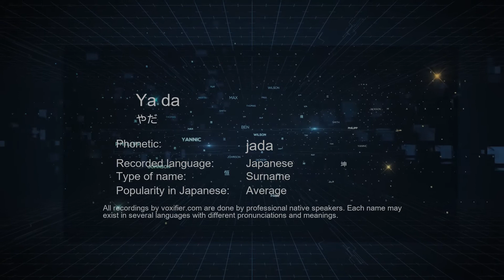How to Pronounce Ya da (やだ) in Japanese - Voxifier.com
This is the Japanese pronunciation, gender, and phonetics recording of the name Ya da (やだ). The same name may exist in other languages with different pronunciations. Check the meaning of name along with other possible pronunciations or similar names for free Voxifier uses the help of expert linguists to simplify pronunciations by replacing some special sounds with sounds more commonly available across all languages.